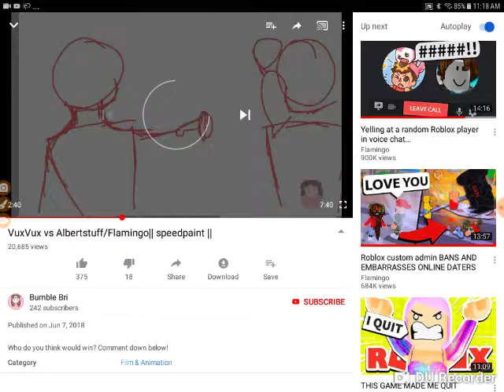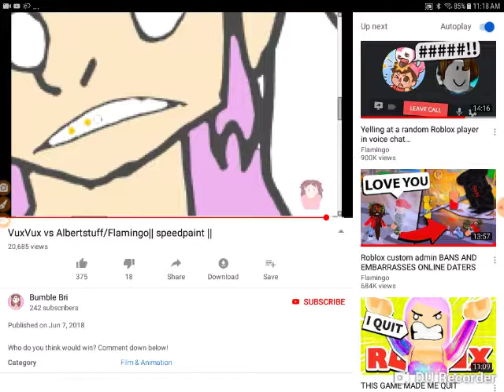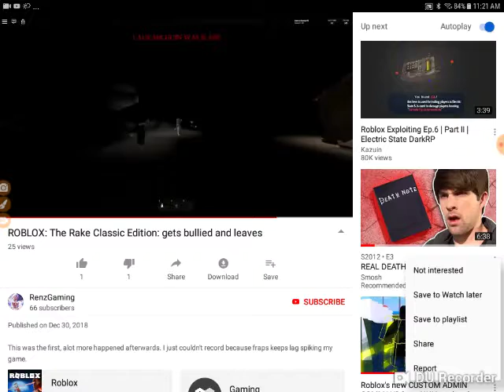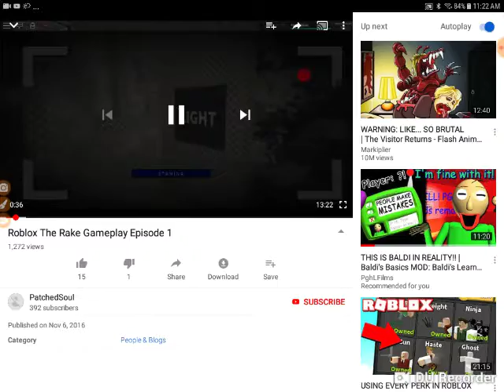January 12, 2019